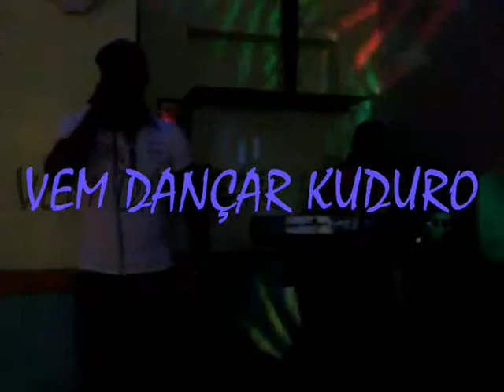BENNY SANTIAGO E XEXECO MUSIC - VEM DANÇAR KUDURO - FESTA NO APE - RAP DAS ARMAS - SOM DE PRETO